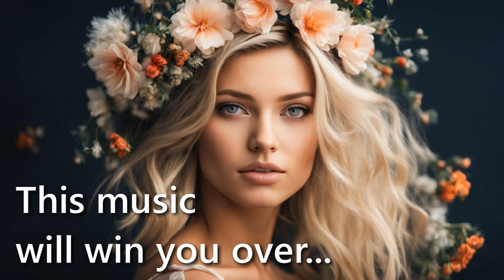VZV music - This music will win you over. Vol.24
🎧 This music will win you over...